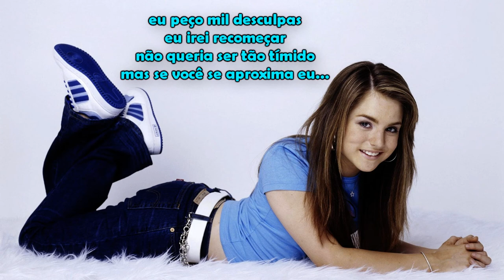Jojo - Kinda Shy (Versão em português) Tiago leonardo Versões